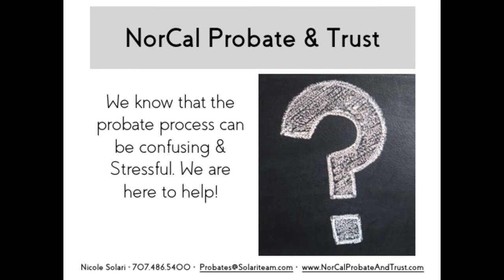How to Sell a Probate Property Quickly in Northern California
Handling Probate issues is never easy, we can absolutely help make this tough task far less stressful.  Be aware that no one should ever tell you that being an executor or personal representative can truly be stress free because decisions will indeed have to be made. As an experienced Real Estate Professional, we will make sure that you are always well-informed in regard to these decisions - especially as they pertain to real estate. We will also help you with some of the difficult conversations you may have to have with family members and other heirs. If you havent yet secured the services of a competent probate attorney, we can help you choose one whose good work we know and are comfortable recommending.  Well help you at every step along the way and do everything possible to steer you clear of the minefields. Of course, youll still have to make some interesting choices, but having us as an advisor by your side makes the task significantly less lonely.   Were Ready to Help You Immediately!  We have focused our efforts on working in this unique area of Real Estate because we feel it allows us to not only perform a much-needed service to people in times of great stress, but also because it is a place where we can differentiate our level of expertise from others who are not as focused in this niche. Weve taken the time to and made the investment to properly prepare to assist you. If youd like some general information, please review our list ofFrequently Asked Probate Questions.We are ready to start working with you today and ease any unnecessary burdens quickly.  Thanks again for visiting with us online!  For Immediate Needs We are available by phone 24 hours aday Nicole Solari, Broker The Solari Group BRE# 01952567 | Ali Cosetti 4820 Business Center Drive Suite 140 Fairfield, CA 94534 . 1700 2nd St. Suite 222 Napa, CA 94558 Probate. Real Estate. Estate Planning. Real Property. Solano County. Napa County. Napa Real Estate. Solano County Real Estate. Executor. Beneficiary. Trust. Trustee. Fairfield real estate. Vacaville Real Estate. Vallejo Real Estate. Green Valley Real Estate.    Northern California Probate Property Solutions Sell Your Probate Property Quickly / Nor Cal Probate & Trust / The Solari Group Nor Cal Probate & Trust / Help With Selling Estate Properties We Help Sell Your Probate Property and Offer FREE Trash Out Services Estate Planning / The Solari Group / Nicole Solari